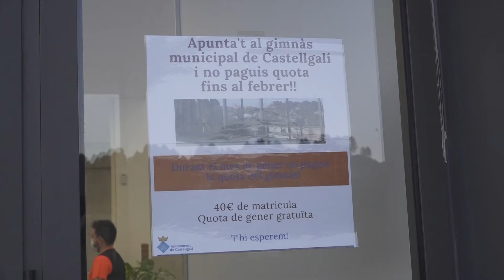Castellgalí estrena el gimnàs municipal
L’equipament, que es troba al costat de la piscina, compta amb una sala polivalent dividida en tres espais per poder realitzar activitats dirigides com spinning, zumba o edad biològica. A més els usuaris podran gaudir d’una sala de màquines amb equipament divers.

El projecte, ideat el 2010, veu la llum gairebé 11 anys després a causa de prioritzar altres equipaments com l’escola o l’edifici de serveis. El gimnàs ha estat concebut per complementar les instal·lacions i els serveis actuals de la piscina, amb una inversió de 677.000 euros.

La gestió de l'equipament esportiu anirà a càrrec durant les primeres 14 setmanes pel Consell Esportiu del Bages, que ha estat seleccionat per concurs públic. Passat aquest temps es traurà, també a concurs públic, la gestió conjunta de la piscina i del gimnàs municipal per un període de dos anys prorrogables.

A causa de la situació de pandèmia i les restriccions no és possible realitzar una inauguració oficial. A canvi, el 14 i 15 de gener es va organitzar una jornada de portes obertes per tal que tothom que ho volgués, pogués visitar les instal·lacions.

L’objectiu del consistori és arribar a uns 355 usuaris del gimnàs a llarg termini, que podran gaudir de l’equipament esportiu i del paisatge.